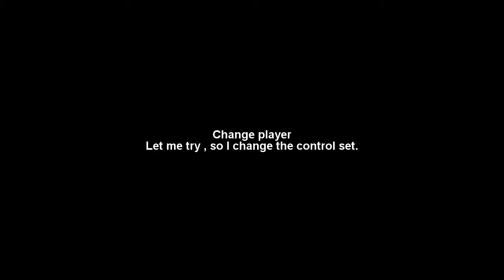[PS3] DMC3SE M07 Royalguard Style play(DMD)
First time play Royalguard Style in M07.
My brother try for more than 30 minutes, I just try for 10~ 15 minutes...and there is no time.
Mission failed Orz